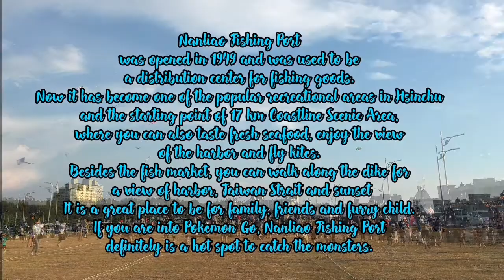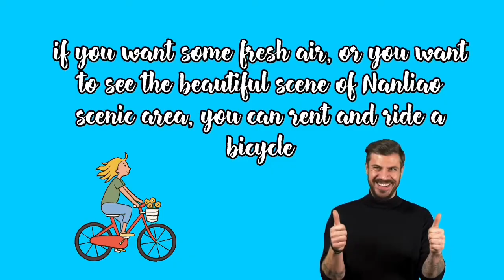Nanliao Beach in Hsinchu |BambiYuie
Nanliao Fishing Port was opened in 1949 and was used to be a distribution center for fishing goods. Now it has become one of the popular recreational areas in Hsinchu and the starting point of 17 km Coastline Scenic Area, where you can also taste fresh seafood, enjoy the view of the harbor .,
You can walk along the dike for a view of harbor, Taiwan Strait .,
It is a great place to be for family, friends and furry child. If you are into Pokemon Go, Nanliao Fishing Port definitely is a hot spot to catch the monsters.